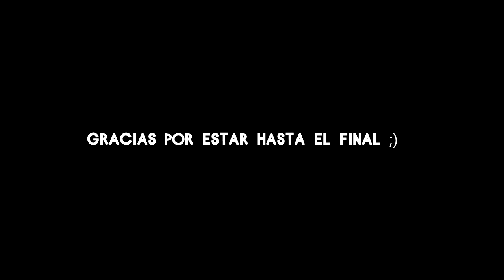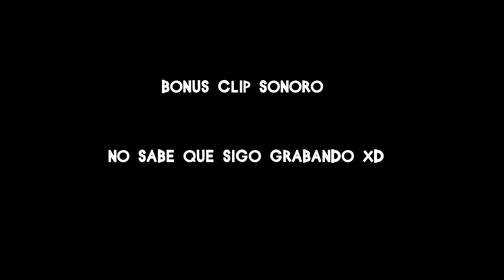Sniper Elite V2 | Ep.10 Puerta de Brandemburgo [Cooperativo]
Último episodio de este gran juego :D.

Battlelog y Origin: 3ull1t

Un saludo!!!